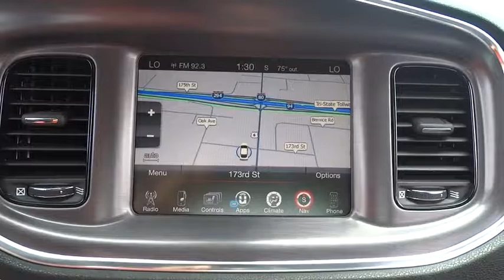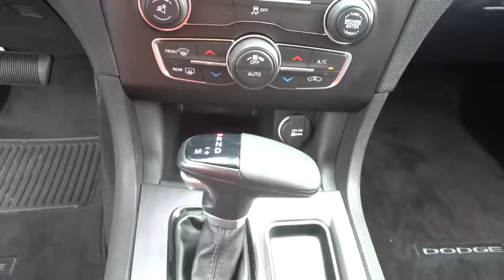2016 Dodge Charger Lansing, Matteson, Chicagoland, Northwest Indiana, Tinley Park, IL D160874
2016 Dodge Charger